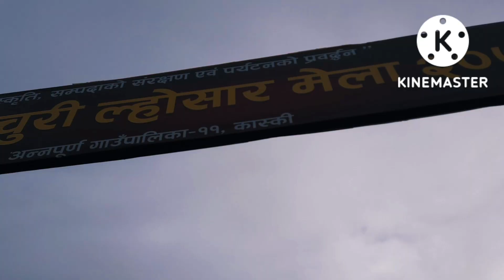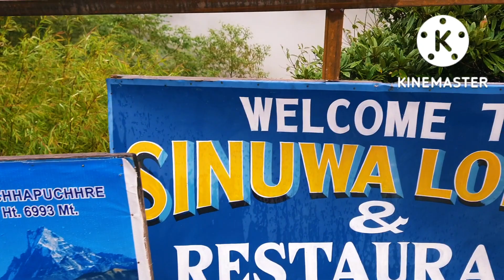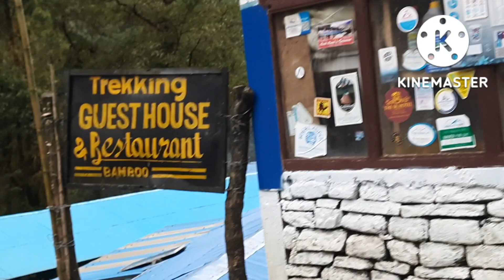ABC Trek in Nepal part - 2 / Annapurna base camp October 2022 / trekking experience ❤️